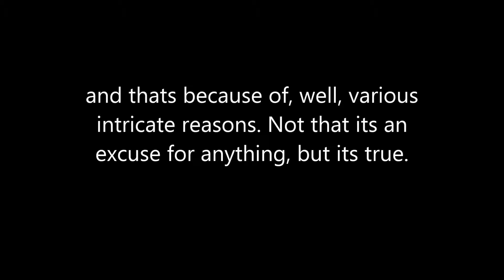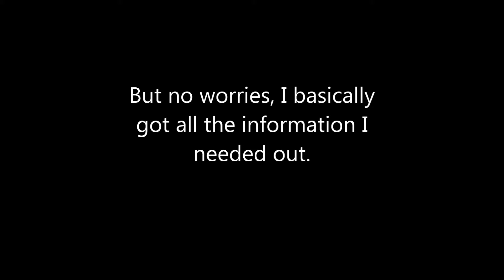An Update Video?!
Its Kid Reject (Or Newt) here with yet ANOTHER video! Wowzers! He actually uploaded! Hahah, anyways, I'm here with an informative yet brief update video that shows my reasoning for my absence. I hope you guys enjoy the video and I'll catch ya on the flip side, Peace.